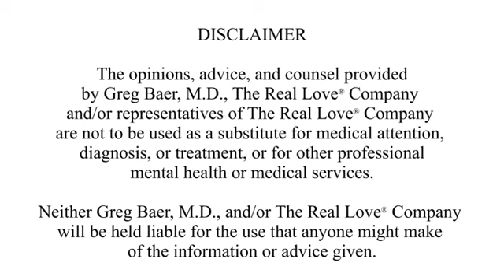Emotional Abuse, Kids Gifts, Electronics, Problems with an Ex & More: Real Love® Video Chat 336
Go to 21:46 to watch Emotional Abuse. In this Video Chat 336 you’ll hear Greg talk about:
00:00  A new approach to lovingandteaching your kids: what are their gifts?
13:20  Determining if your potential partner is interested in learning Dating
21:46  Emotional abuse is just as harmful as physical abuse.
23:39  What to do with my aunt who never stops complaining?
25:19  “Infectious Responsibility” waiting in line for the train
29:11  Just because your child likes using electronics doesn’t mean you should let them
43:52  A lifelong victim starts to see her husband is not her enemy
47:05  Ex-husband buys off the kids, then wants ex-wife to clean up the mess

If you'd like help understanding Real Love® principles, or learning howtofindlove and genuinehappiness, or ask any questions you have below.